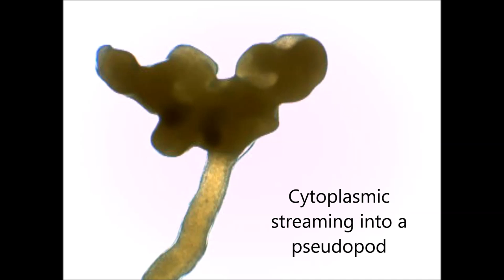Cytoplasmic Streaming in Physarum polycephalum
This short video shows examples of cytoplasmic streaming in Physarum polycephalum - yellow slime mold.  Images taken at Eastfield College, Mesquite, TX.